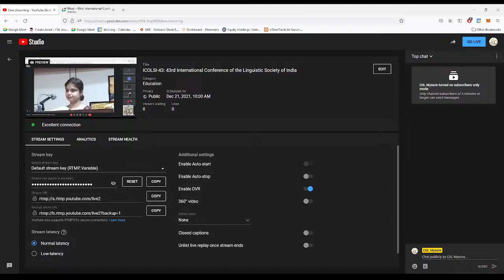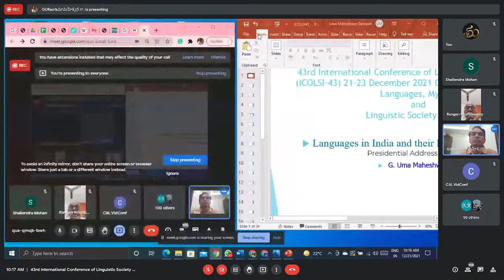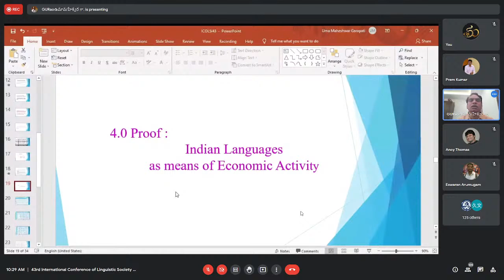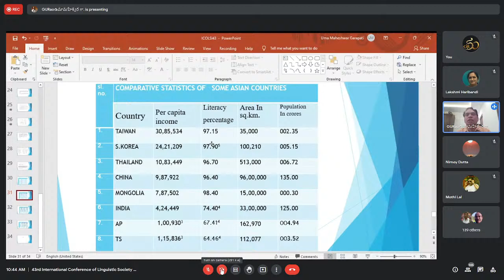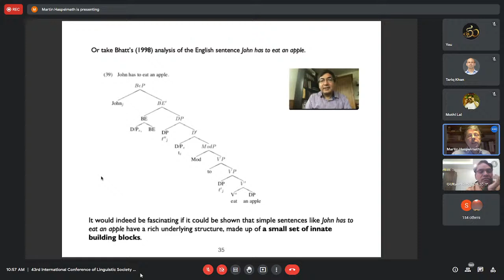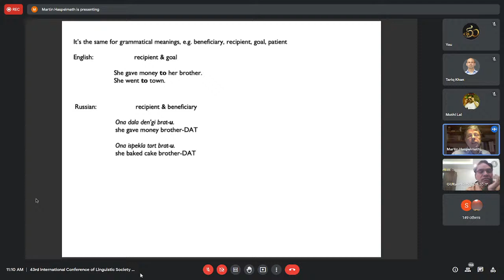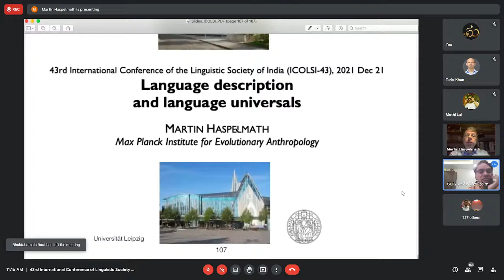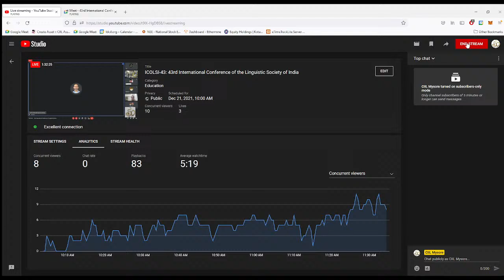ICOLSI-43: 43rd International Conference of the Linguistic Society of India